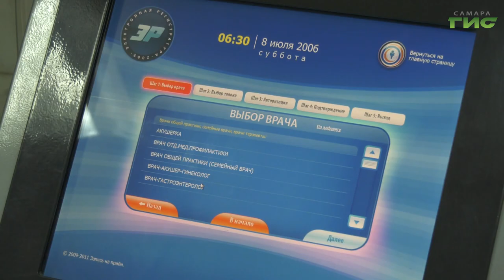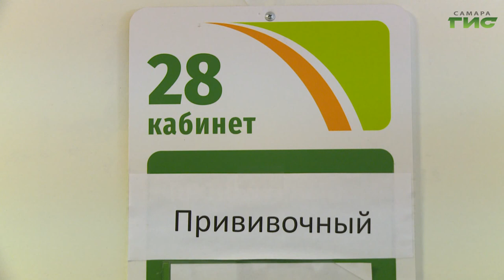В регионе введут дополнительные ограничительные меры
В связи с ростом заболеваемости коронавирусной инфекцией и ОРВИ в регионе введут дополнительные ограничительные меры. Например, ресторанам и кафе запретят полную посадку в залах не только вечером, но и днем. Также в сфере общепита предлагают сделать зоны COVID-free - вход только для вакцинированных посетителей. Меры обсудили на заседании областного оперштаба по борьбе с коронавирусом. Подробности - в сюжете.